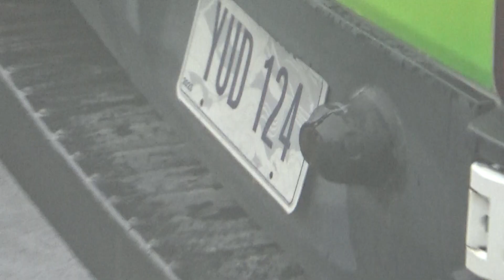Service One van parked for awhile this morning. (( shrug )) Nov 4, 2024